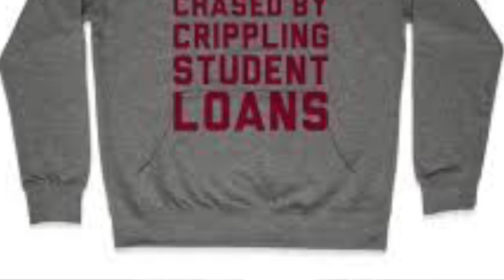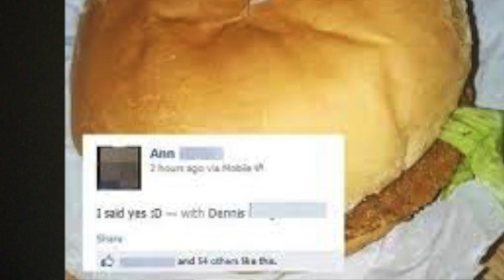Living my Life as a Bitlife Character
Hey Gamers, today I got to live life as Tisha Watson on the game BitLife and experienced her go through a lot...

Bitlife is kinda addicting tho... Hope you guys enjoyed the video if you did make sure to give the like button a smash and if you haven't done so yet make sure to tap the subscribe button.

Peace out gamer bros